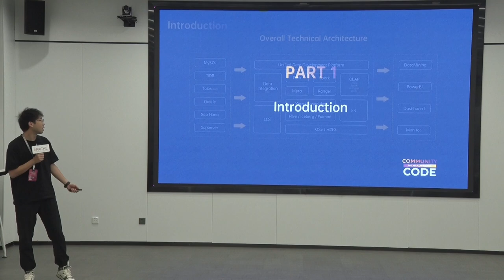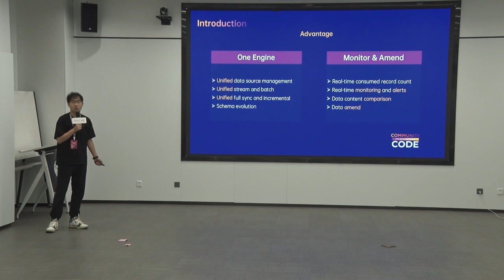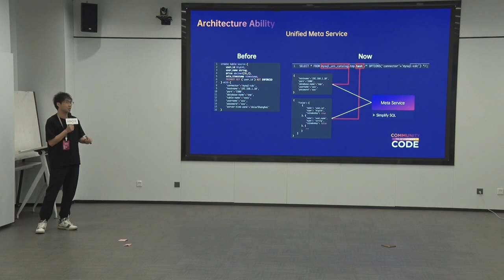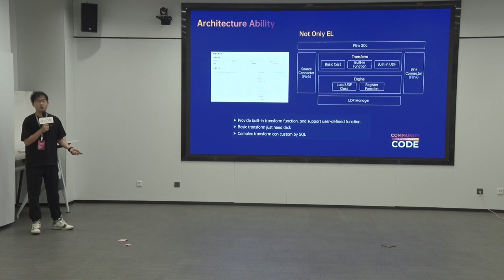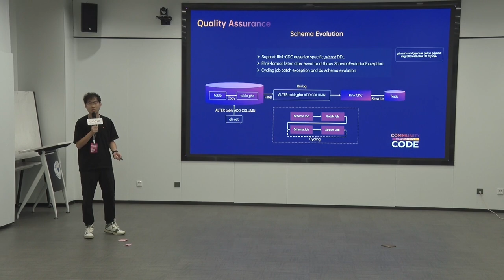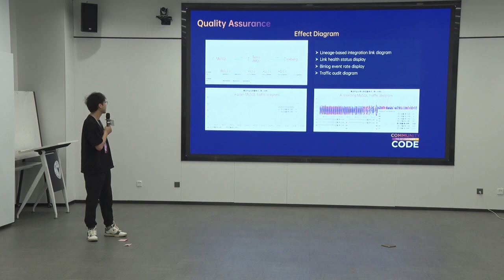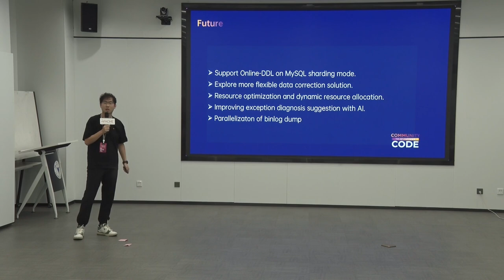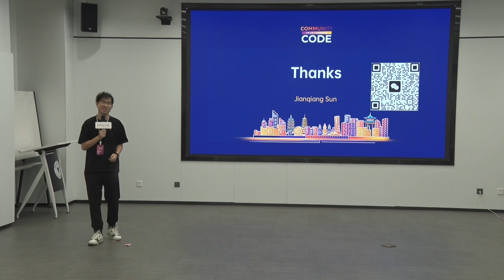Practice On Full-link Data Monitoring in Xiaomi Data Integration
DataOps Track
Speaker: Jianqiang Sun
Title: Xiaomi Software R&D Engineer